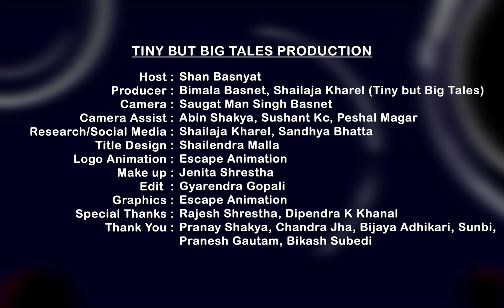NOT AN INTERVIEW FEAT. KHAGENDRA LAMICHHANE & DIPENDRA K KHANAL | SEASON 1 EPISODE 3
TINY BUT BIG TALES PRESENTS NOT AN INTERVIEW

Familiar faces, cozy conversations and interesting anecdotes, minus all the small talks.

Tiny but Big Tales production
Host                           : Shan Basnyat
Producer                   : Bimala Basnet, Shailaja Kharel (Tiny but Big Tales)
Camera                     : Saugat Man Singh Basnet
Camera Assist         : Abin Shakya, Peshal Magar, Sushant KC
Title Design               :  Shailendra Malla
Logo Animation        :  Om Yonjan & Pranaya Shakya
Make up                     :  Jenita Shrestha
Edit & Color               :  Gayren Gopali
Graphics                    :  Pranaya Shakya
Location Partner      :  SunBi